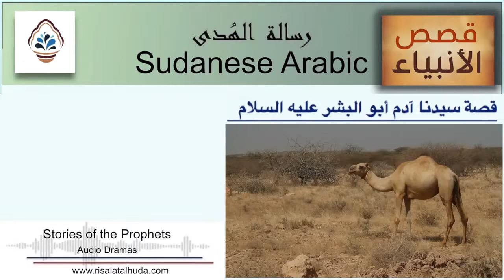قصة سيدنا آدم عليه السلام - 2 بالعامية السودانية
قصة سيدنا آدم أبو البشر عليه السلام
 يسرنا وكما وعدناكم هنا أن نقدم لكم قصة بدء الخليقة أى قصة سيدنا آدم عليه السلام .
Sudanese Arabic - Stories of the Prophets, The Story of Adam (Peace be upon him) Part 2of2

تحية زروق

ابراهيم سلوم
الباقر موسى
سمؤال عبدالمجيد
ياسين الزين
منصور محمد علي
سوسن سند

موسيقى وألحان:
عبدالله محمد عبدالله
أميمة

إستشاري نصوص:
مسعود مصباح